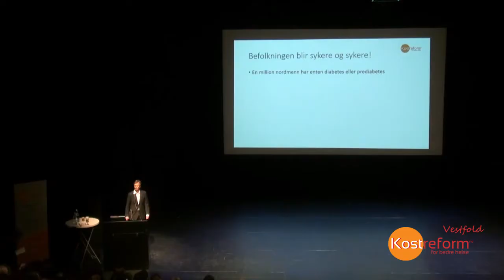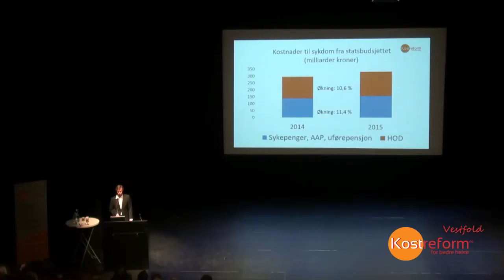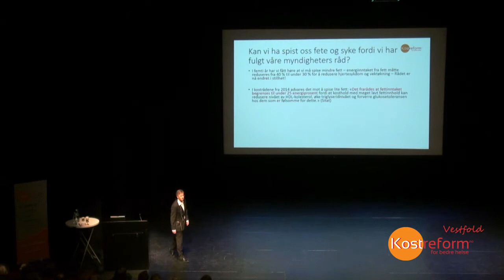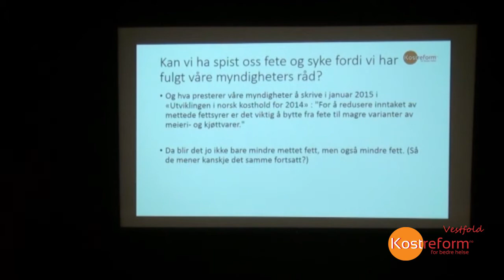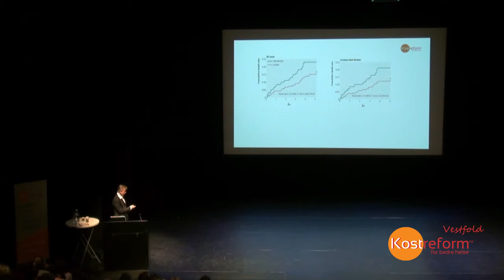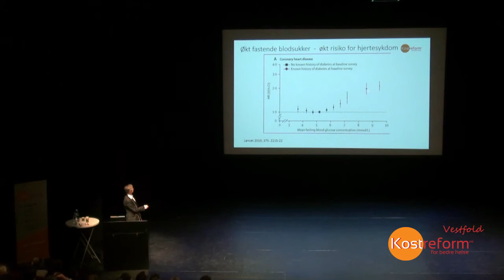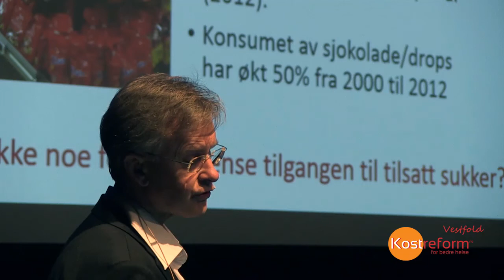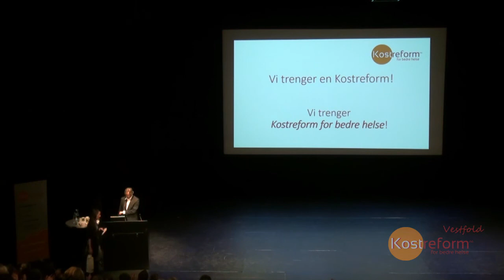Erik Hexeberg - Hvorfor trenger vi en kostreform?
Fra Kostholdskonferansen 2015 på Bølgen i Larvik den 28. februar

v/ Erik Hexeberg – lege dr. med, spesialist i indremedisin og leder av kostreform for bedre helse:

I femti år har vi fått høre at vi må spise mindre fett for å unngå å bli fete og for å unngå hjerte- og karsykdommer. Vi er blitt anbefalt å skjære randen av svinekotelettene, spise kyllingfileter uten skinn og kun spise magre meieriprodukter. Disse rådene om å unngå fett og heller spise karbohydrater i form av poteter, grovt brød, kornblandinger og mye frukt og grønnsaker har ikke vært unike for Norge. Rådene er blitt skapt gjennom internasjonal konsensus blant eksperter. Men kan ekspertene ha gitt oss feil råd?

Offisielle tall for alle land viser at vi blir bare mer og mer overvektige. Vi blir fortalt at vi ikke følger rådene godt nok – at det er vår feil at vi ender opp med overvekt og fedme og alle følgesykdommer som diabetes type, hjerte- og karsykdommer, astma og ulike andre betennelsessykdommer. Eller er det slik at vi har blitt syke fordi vi fulgte rådene? Foreningen Kostreform for bedre helse mener rådene fra våre myndigheter har påført oss sykdom. Erik Hexeberg vil derfor i dette foredraget redegjøre for hvorfor det er helt nødvendig med en kostreform for å bedre folkehelsen.

Erik Hexeberg er lege og spesialist i indremedisin. Han har en doktorgrad i eksperimentell hjertemedisin. Han jobber ved lavkarboklinikken Dr. Hexebergs klinikk og er overbevist om at livsstilsendringer med vekt på et karbohydratfattig kosthold må til for å behandle og forebygge livsstilssykdommer.